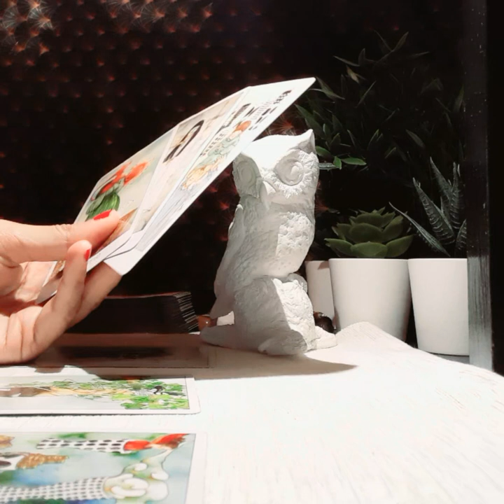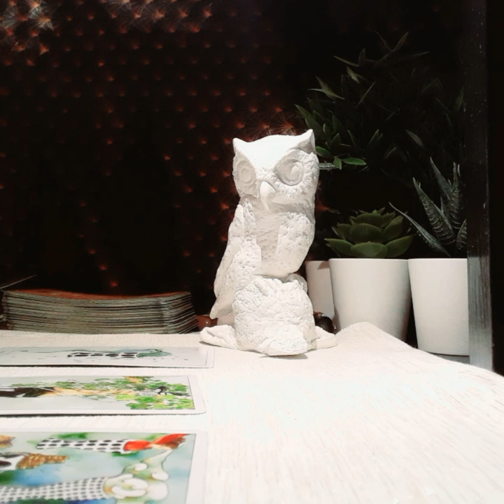PISCES JANUARY 2020, THIS PERSON IS FEELING THREATENED!